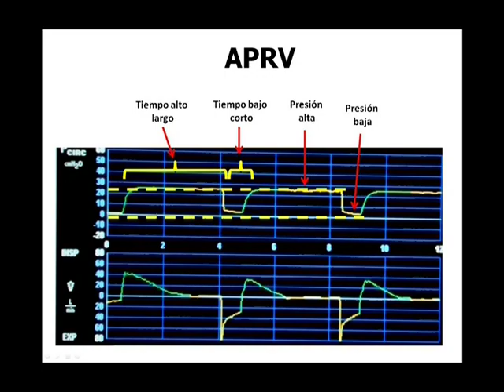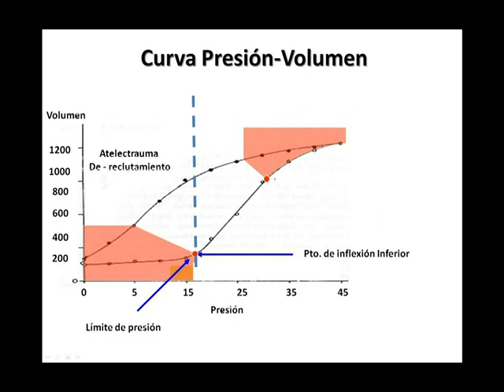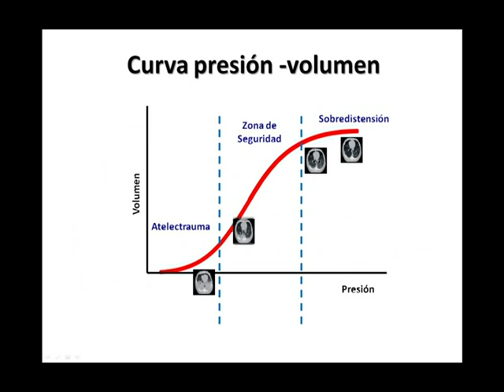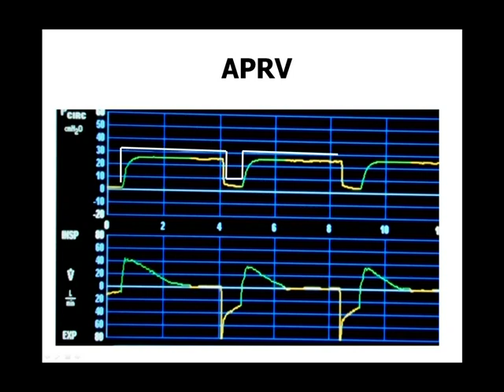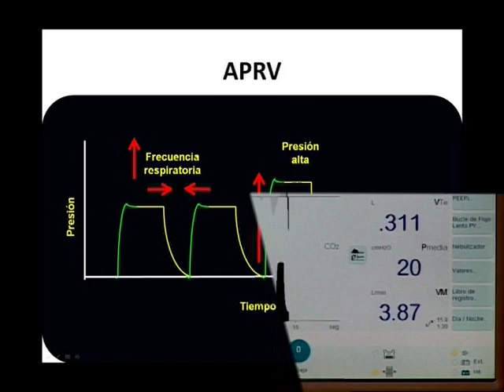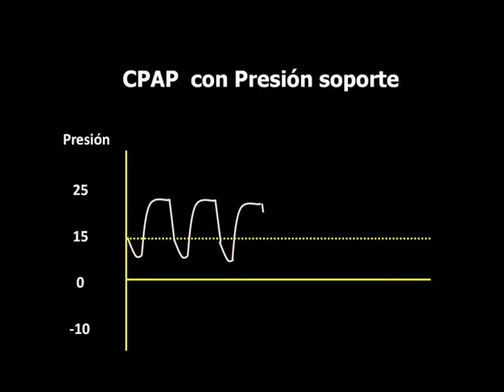Tratado de ventilación mecánica - APRV Ventilación por liberación de presión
Video complemento del libro Tratado de ventilación mecánica, del Doctor Leopoldo Ferrer, que explica el tema de APRV Ventilación por liberación de presión